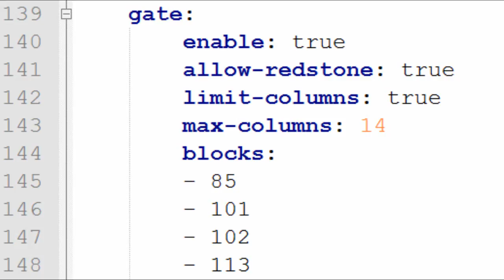CraftBook | Bukkit Plugin | Bridges | Gates | Elevators | German | HD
► MINECRAFT BUKKIT PLUGIN

► CraftBook kann auch zusammen mit Tekkit laufen!

► Permissions für das Tutorial:
craftbook.mech.gate.use
craftbook.mech.bridge.use
craftbook.mech.elevator.use
► Damit User selber CraftBook nutzen können werden noch andere Permissions verlangt, siehe Permissions Page - CraftBook

► Skype: ChrisderGute1